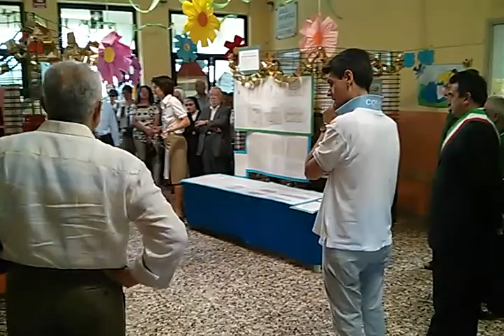Mostra Fotografica 50°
Inaugurazione mostra fotografica 50° scuola "cav. Augusto Caucchiolo"